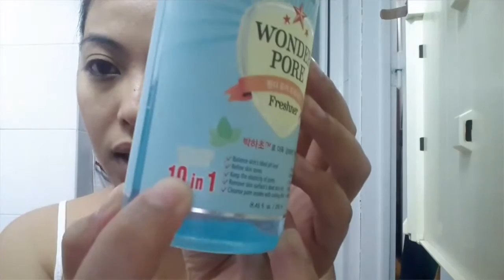My night routine! /bellageorgina /pinayitalia